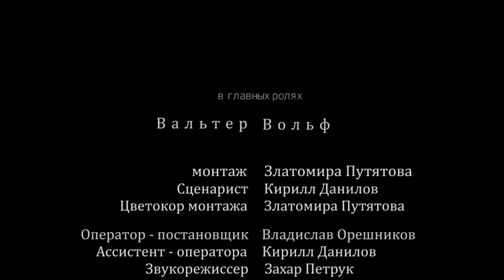ИСТОРИЯ НЕ ДЛЯ ВСЕХ: Вальтер Вольф рассказал свою историю из жизни / Владимир Мунтян